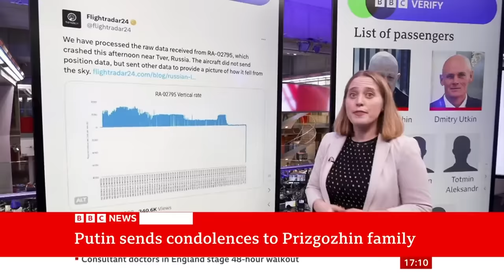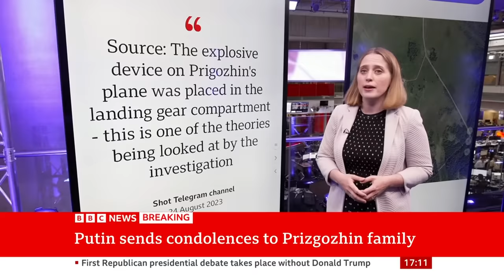Vladimir Putin breaks silence over plane crash Russia claims ‘killed’ Wagner’s Prigozhin - BBC News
Russian President Vladimir Putin has sent his condolences to the families of those who were reportedly killed in a plane crash, including Wagner mercenary leader Yevgeny Prigozhin.

In a televised speech, Putin called Prigozhin a “talented businessman”, who "made serious mistakes in life", in an apparent reference to the group's rebellion earlier this year.

It is currently unclear what caused the plane to crash - killing all 10 people aboard - though UK defence sources told the BBC that Russia’s FSB intelligence agency is most likely to be responsible.

Putin said investigators will look into what happened - but that this will take time.